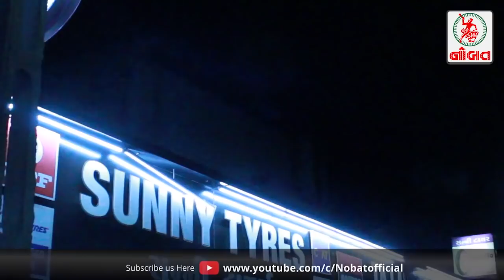નોબત ન્યૂઝ ફ્લેશ 27-04-2021 : જામનગરમાં લોકડાઉન જેવા નિયંત્રણો